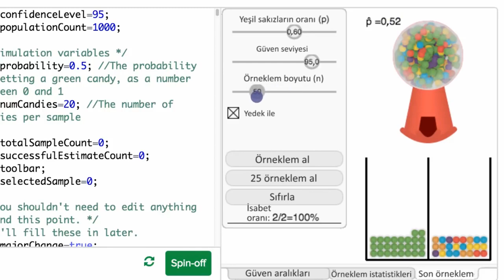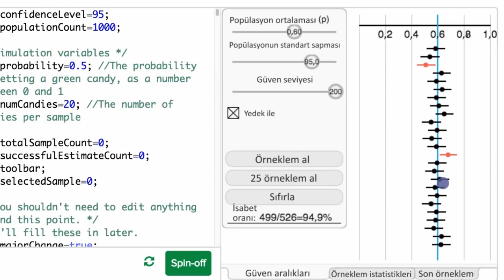Güven Aralığı Simülasyonu (Matematik) (İstatistik ve Olasılık)